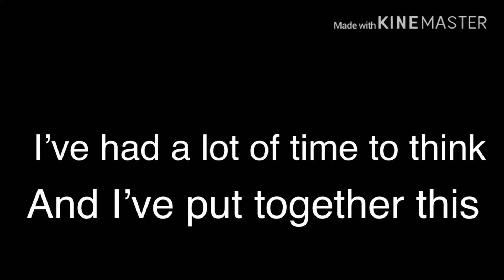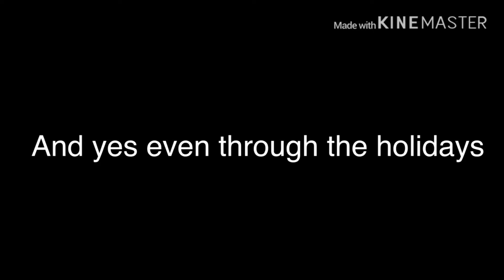The journey of my channel so far